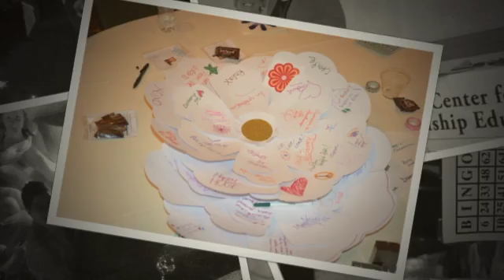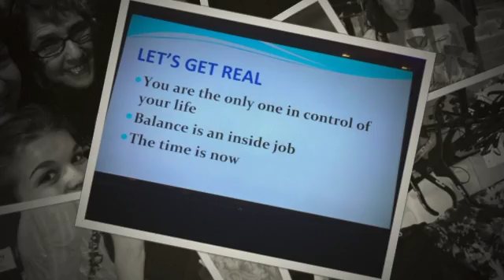CampExperience Breckenridge, CO June 2016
CampExperience Success at the Summit video clip.